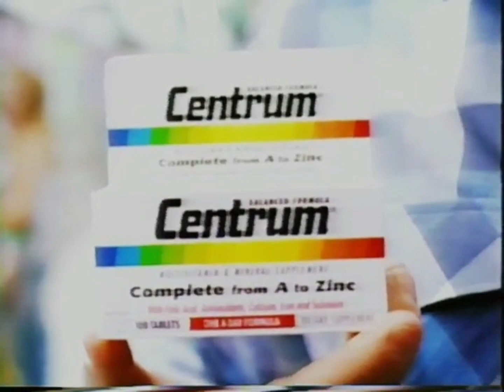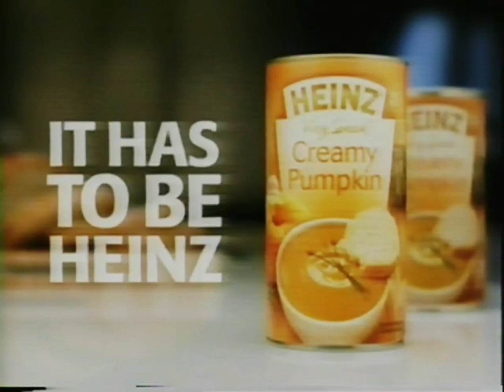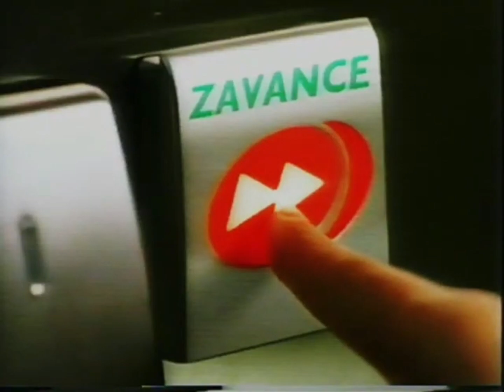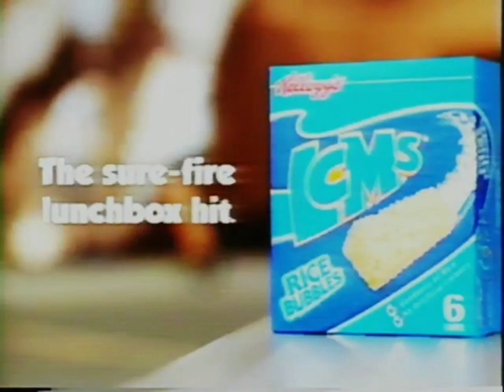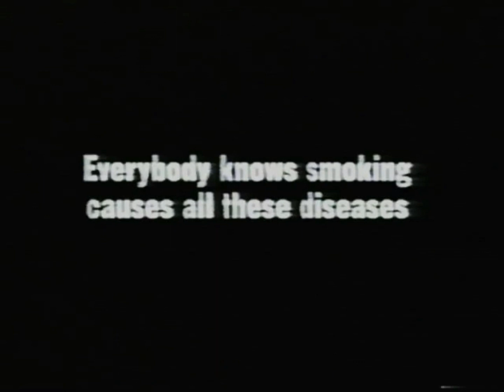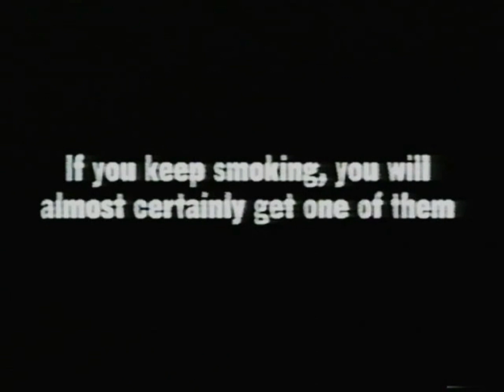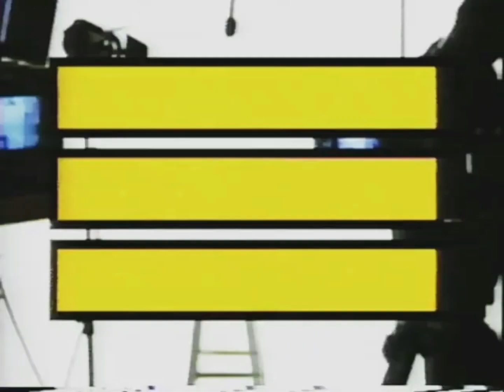Foxtel Box Office Presentation - Tuesday April 20th 2010 Part 2